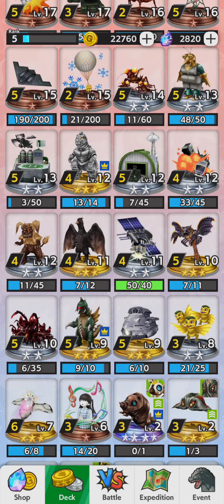Godzilla battle line episode 38 Leo mothra unlocked!!